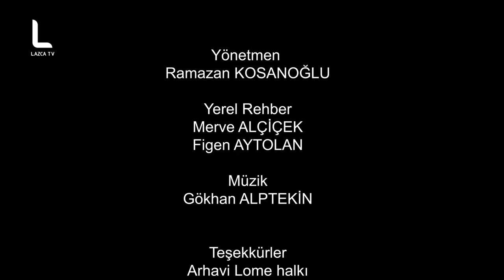ÖZHAN TEKTABAK İSTANBUL'DAN ARHAVİ'YE SIĞIR YETİŞTİRMEK İÇİN TAŞINDI (TÜRKÇE ALT YAZI)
Arhavi, Lome (Yolgeçen) köyünde yaşayan Özhan Tektabak, henüz 23 yaşında. Kazanmış olduğu Güzel Sanatlar Fakültesi'nden vazgeçip adeta şehri reddederek İstanbul' dan köyüne dönen Özhan, çocukluk hayalinin peşinden gidiyor.